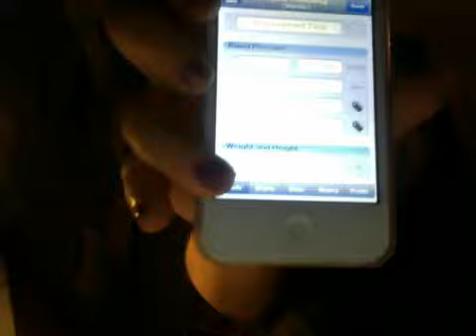Health Update and such :-P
Just an update on what ive been up to and what I'm dealing with lately.